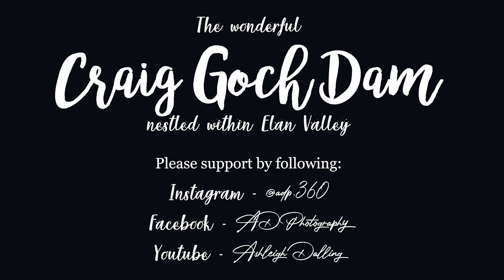Craig Goch Dam, Elan Valley Wales, by Drone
A wonderful day visiting the dams at Elan Valley.
The winds dropped, the rain began to dry and the sun revealed itself
As there was no flight training, there was only one thing to do... Take off!
It was a constant battle for exposure with such direct sunlight but a beautiful location to visit and capture. Craig Goch was set high overlooking much of the valley leading down towards the Visitor Center where they're currently serving hot food and drinks for takeaway only (Nov 2020). I'd recommend the breakfast bap!
Im most certainly looking forward to return, hopefully to see its overflow.